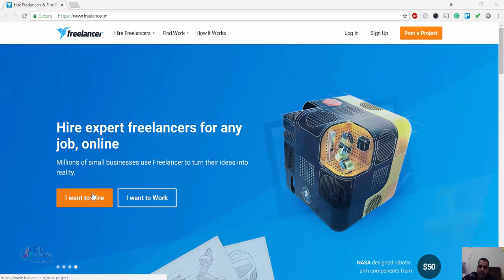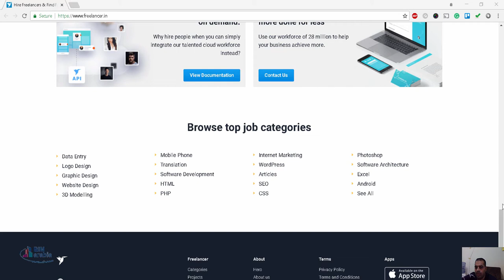freelancer in الربح من الانترنت